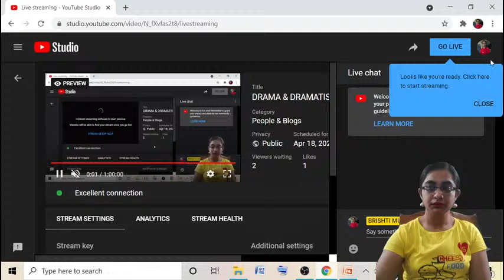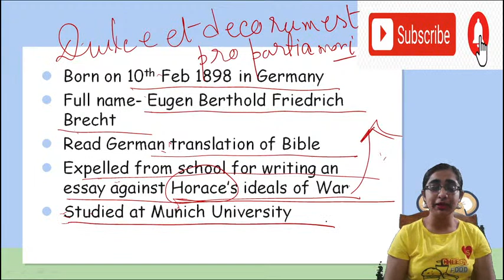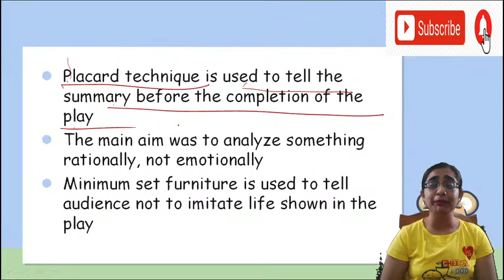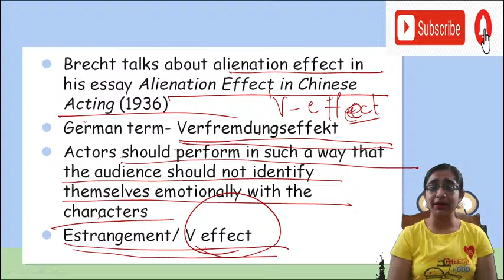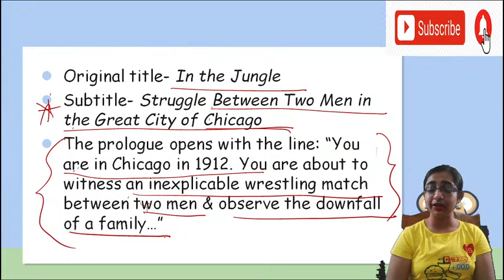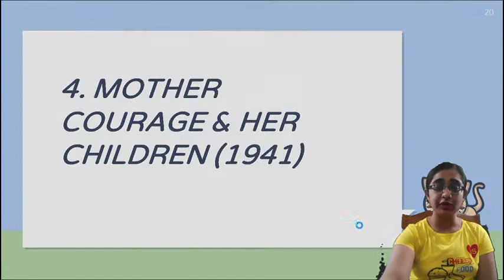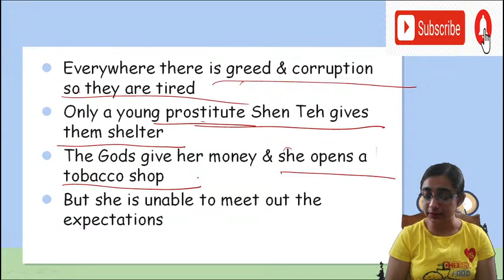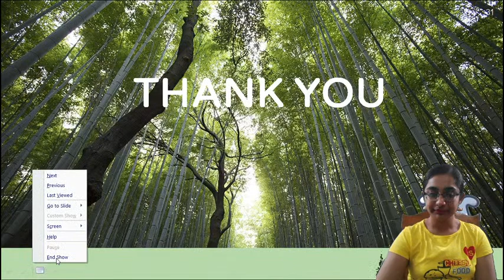DRAMA & DRAMATISTS: Bertolt Brecht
In this class, Brishti Mukherjee will discuss some important plays of Bertolt Brecht. This class will help all the aspirants of NTA UGC NET English literature exam as well as UG & PG  students.